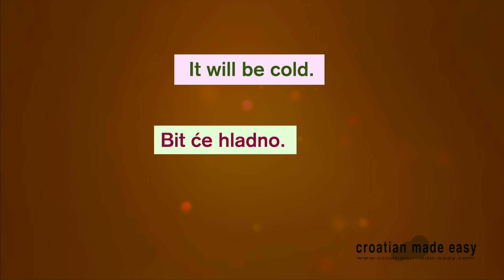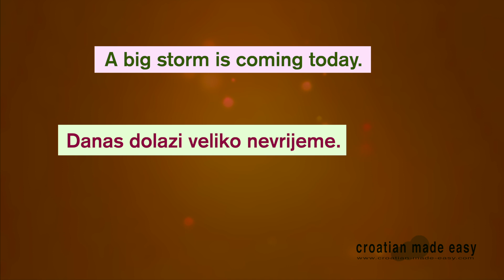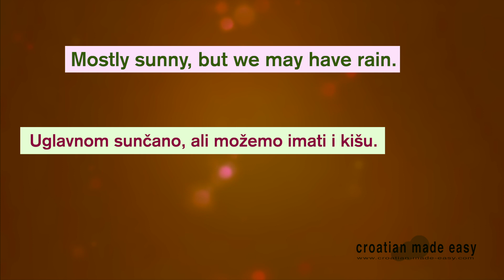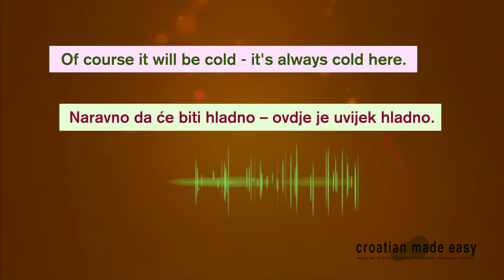Croatian Speaking Practice 7 - Weather Forecast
Croatian Speaking Practice 7 for Beginners: Prognoza vremena - Weather Forecast

- Kakvo je vrijeme vani?  = How is the weather like outside?
- Kakva je prognoza vremena za danas? = What is the weather forecast for today?
- Sunčano je. = It is sunny.
- Vani je vrlo ugodno. = Outside is very pleasant.
- Bit će hladno.  = It will be cold.
- Vruće je. = It is hot.
- Možemo očekivati val vrućine. = We can expect a heat wave.
- Sparno je. = It is humid.
- To je samo pljusak – on će brzo proći.= This is just a rain shower - it will pass quickly.
- Oblačno je i padat će kiša. = It's cloudy and it's going to rain.
- Pada kiša. = It's raining.
- Danas dolazi veliko nevrijeme. = A big storm is coming today.
- Danas će puhati jaki vjetar. = A strong wind will blow today.
- Na moru puše bura. = Bora is blowing at the sea.
- More je mirno, nema vjetra. = The sea is calm, there is no wind.
- Magla je. = It is navel.
- Pada snijeg. = It is snowing.
- Kakva je prognoza vremena za vikend? = What is the weather forecast for the weekend?
- Oblačno s kišom. = Cloudy with rain.
- Uglavnom sunčano, ali možemo imati i kišu. = Mostly sunny, but we may have rain.
- Imat ćemo temperaturu iznad 30 stupnjeva. = We will have the temperature above 30 degrees.
- Naravno da će biti hladno – ovdje je uvijek hladno. = Of course it will be cold - it's always cold here.

Visit our homepage with many learning materials by Ana Bilić such as books, e-books, audiobooks, interactive e-books, videos and much more to learn Croatian: